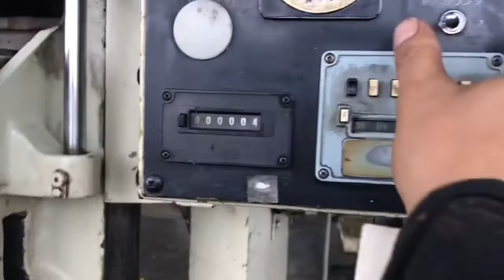“Komatsu” 60 Ton Press OBS60-2 (1988) Video 📽 Test Run @Hasudai 🇹🇭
เครื่องปั๊มโลหะ "โคมัตสุ" OBS60-2
“Komatsu” 60 Ton Press OBS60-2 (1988)
Capacity 60 Ton
Stroke Length 120mm, 42-65spm
Die Height 300mm, Slide Adjustment 70mm
ฮาซุได แมชชีนเนอรี่ ผู้นำเข้าเครื่องจักรโดยตรง🇯🇵
สอบถามเครื่องจักรมือสองญี่ปุ่น🇯🇵
Line ID gotpata (คุณก๊อต)
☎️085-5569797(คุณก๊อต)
Line ID panupong80(คุณก้อง)
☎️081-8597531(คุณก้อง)